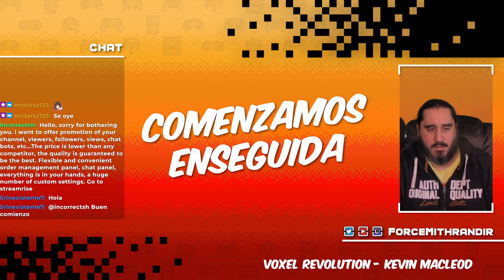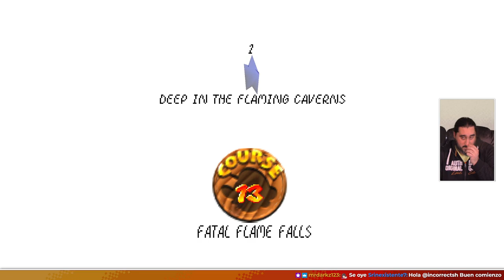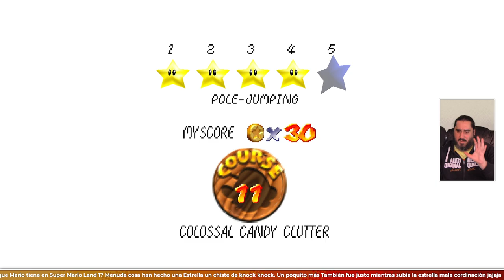Parkour en la Caja de Juguetes Gigante | SUPER MARIO STAR ROAD (SM64 ROMHACK)